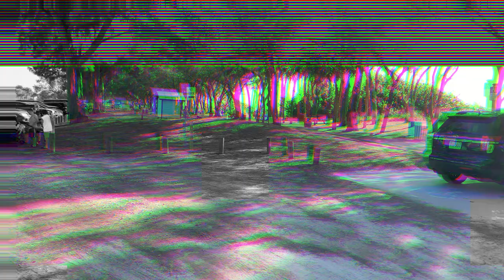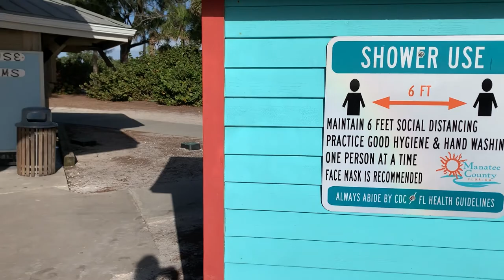Coquina Beach Break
Brief visit to our local and beautiful Coquina Beach on the New Years Day 🎉🎊